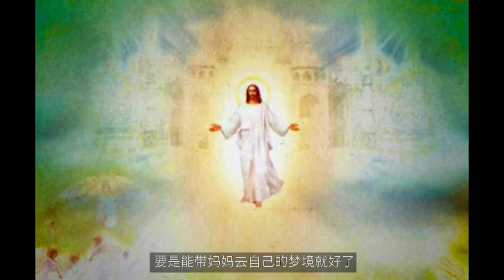天才神童，出生就帶着神奇預言，8歲畫出神界異像 | seeker大师兄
這個小女孩，從來沒人教過她畫畫，可是在她8歲的時候，卻已經成為了美國家喻戶曉的天才畫家，後來她的一幅畫隨隨便便就能賣上幾十萬美金。而且還不是最重要的，更讓人不可思議的是，很多人相信，她的畫不是藝術品，是預言，是神的啟示，是神傳授給人類的信息。而這個小女孩更是神的使者，這到底是怎麼回事呢？
1994年7月，阿琪雅納出生在美國伊利諾伊州的一個鄉村小鎮，本來他們家境非常貧窮，就連阿琪雅納出生的時候，都沒有錢去醫院接生，所以阿琪雅納是在自己家裡的浴池裡出生的。因為她在水中出生，所以她的父母給她取名為：Akiane，這是一個俄語詞，意思是“海洋”。
然後就在她出生後不久，她身上就開始發生了一系列神奇的事情。當阿琪雅納還沒有滿月的時候，家裡就接到了一個奇怪的電話，電話是從歐洲打來的，說有一位非常虔誠的基督徒，一位名叫維多利亞(Victoria)的婦女，她就一直在說著一則預言，那就是阿琪雅納這個剛出生的女孩，是復活的耶穌選中的孩子，她將來會是幫助世界的使者。可是阿琪雅納的父母聽到後，一點不覺得開心，反而非常的反感，他們還認為是騙子盯上他們了呢？
然後沒想到，過了沒多久，那位名叫維多利亞的婦女，居然自己也打電話過來了，她操着一股很濃厚的俄羅斯口音，而且很激動地跟阿琪雅納的媽媽說，阿琪雅納就是神派的來的使者，她是神選擇來幫助世人的人，將來會很有成就，你們一定要好好待她。聽完之後阿琪雅納的媽媽，也只是半信半疑，禮貌性地表示了謝意，但是她依然沒有當回事。畢竟他們一家和這位打來電話的維多利亞的婦女，都不認識。而且阿琪雅納全家都不信神，所以全家人把這個女人的預言，也就當作一個祝福罷了，沒過多久，全家人基本都忘記這事了。